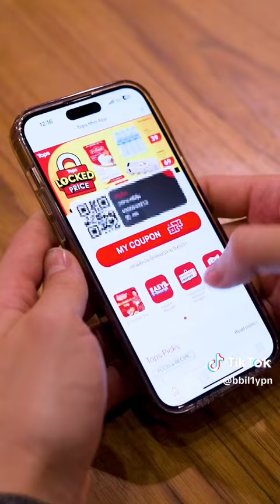HUSBAND MATERIAL BILLY PATCHANON 😍